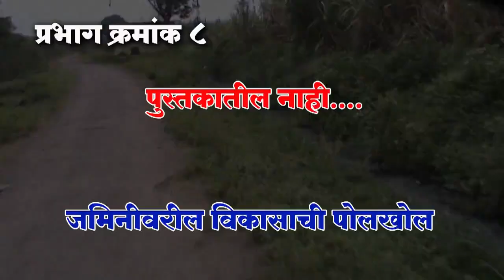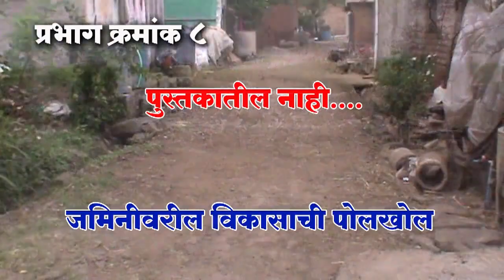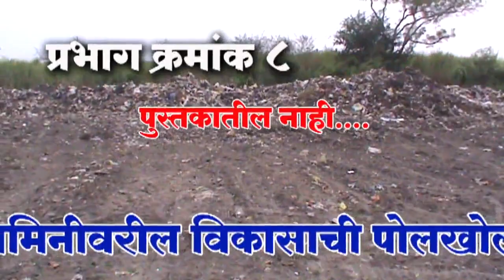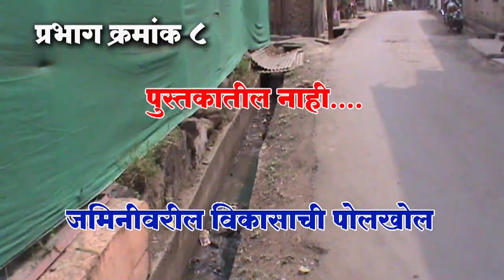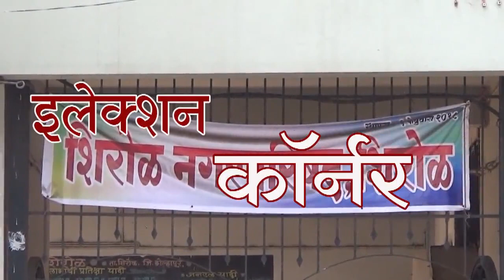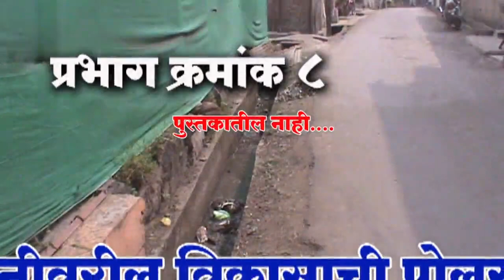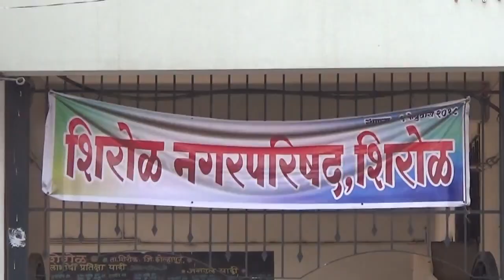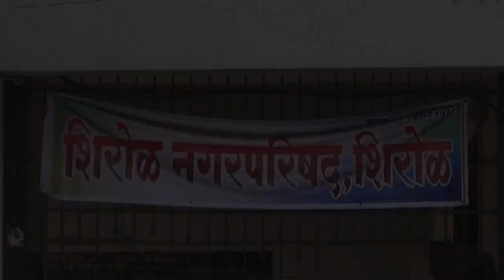भ्रष्टाचार थांबवण्यासाठी परिवर्तन करा : प्रभाग ८ मधील उमेदवारांचं आवाहन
इलेक्शन कॉर्नर - शिरोळ न.पा.प्रभाग ८
डंपींग ग्राऊंडचा प्रश्न संपलेला नाही, पाणी आणि सार्वजनिक शौचालयाची लागलीय वाट